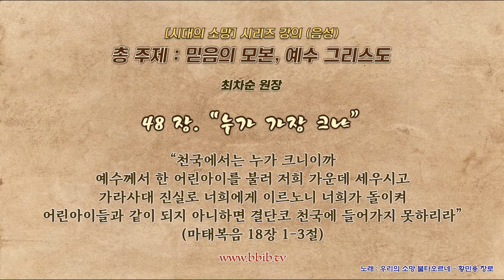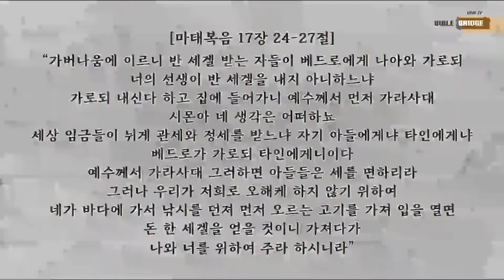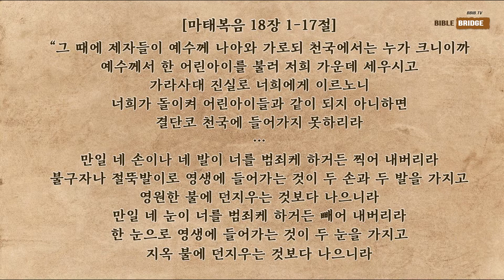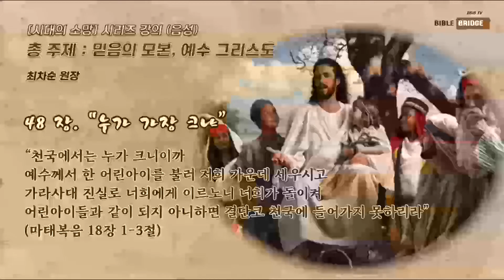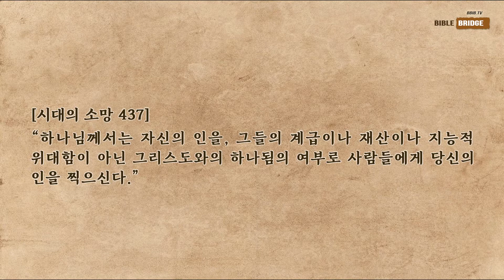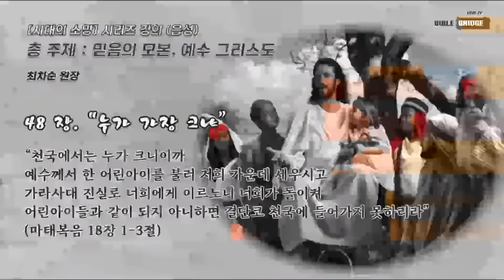시대의 소망/48장. "누가 가장 크냐"